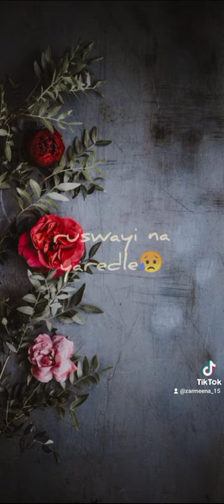sta da dwo me orazo khanda wa za ba tol umar os jarhm